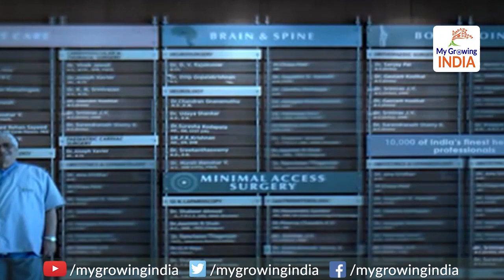Modi-Shah prepare 5 plans for J&K's development, job creation: ये है मोदी-शाह का 5 प्लान